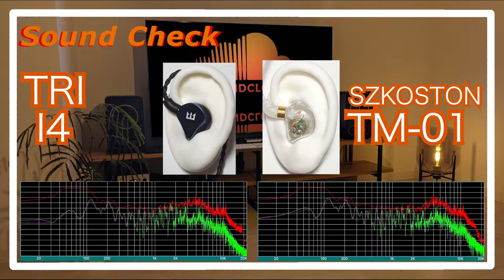TRI I4 vs SZKOSTON TM-01 [IEMs Chinese In-Ear headphones Sound Comparison 中華イヤホン音比較]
TRI I4
SZKOSTON TM-01